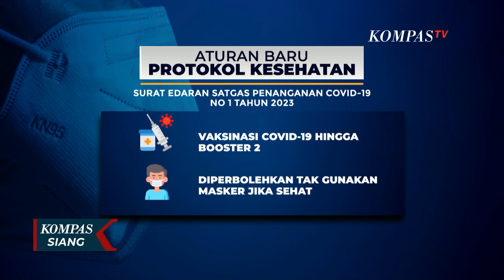Tetap Pakai Masker di KRL Meski Aturan Sudah Dicabut, Warga: Sudah Terbiasa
JAKARTA, KOMPAS.TV - PT Kereta Api Indonesia, telah resmi mencabut aturan penggunaan masker di kereta mulai Senin (12/06).

Para pengguna kereta api jarak jauh dan kereta commuter, boleh melepas masker dalam perjalanan dengan catatan harus dalam kondisi sehat, serta tidak berisiko menularkan covid-19.

Tapi ternyata, penghapusan kewajiban bermasker ini tak serta-merta membuat masyarakat percaya diri.

Di Stasiun Bekasi, masker masih digunakan hampir semua penumpang dan petugas stasiun demi menjaga kesehatan masing-masing.

Tak hanya untuk perjalanan dalam negeri, penghapusan aturan wajib masker ini juga berlaku untuk perjalanan luar negeri.

Aturan baru ini tertuang dalam Surat Edaran Satgas Penanganan Covid-19, Nomor 1 tahun 2023, yang terbit (9/06) lalu.

Kebijakan ini diambil karena perkembangan kasus covid-19 di Indonesia semakin terkendali.

Dalam aturan ini, pemerintah menganjurkan warga tetap menerima vaksinasi covid-19, hingga booster kedua.

Warga juga diperbolehkan tidak menggunakan masker, apabila dalam keadaan sehat dan tak berisiko tertular atau menularkan covid-19.

Warga juga dianjurkan tetap menggunakan hand sanitizer atau sering mencuci tangan menggunakan sabun.

Bagi orang yang tidak sehat dan berisiko tertular atau menularkan covid-19, pemerintah menganjurkan jaga jarak dan menghindari kerumunan.

Terakhir, pemerintah menganjurkan tetap menggunakan aplikasi Satusehat, untuk memantau kesehatan.

5 Mei 2023 lalu, Badan Kesehatan Dunia, WHO telah mencabut status kegawatdaruratan pandemi covid-19.

Baca Juga Masyarakat Tak Lagi Wajib Pakai Masker di Ruang Publik di